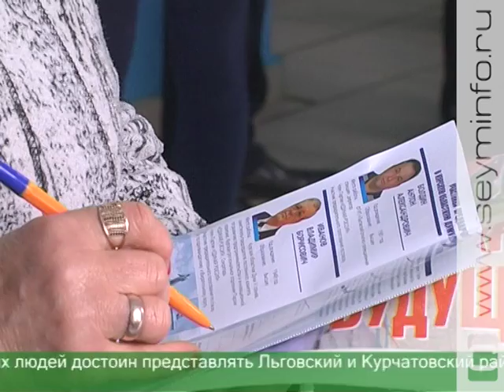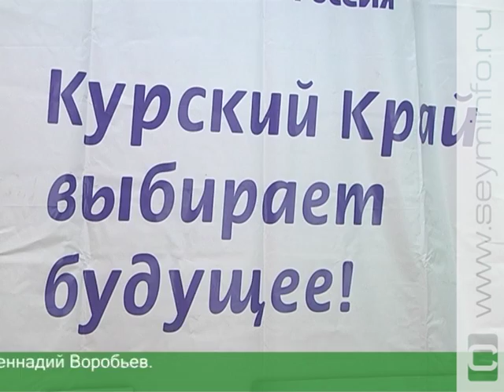Куряне выбирают своих кандидатов